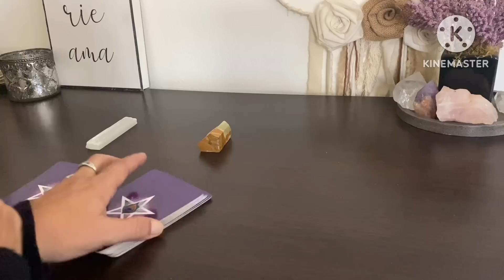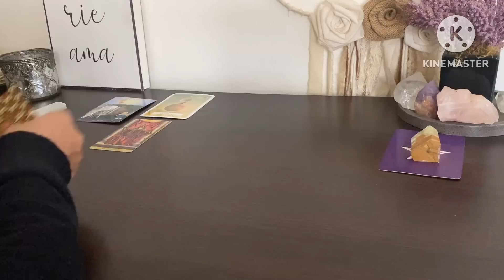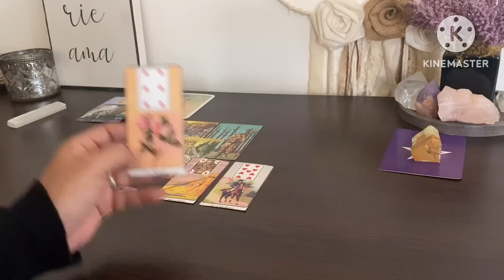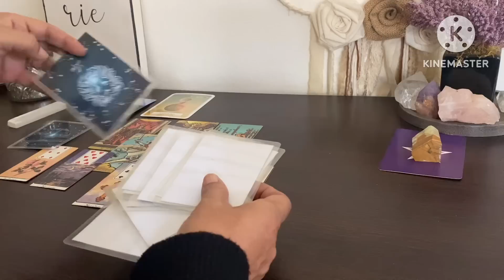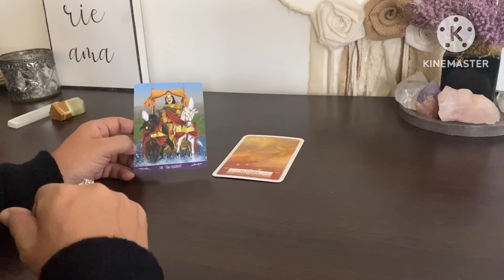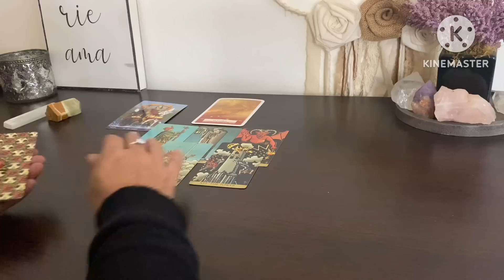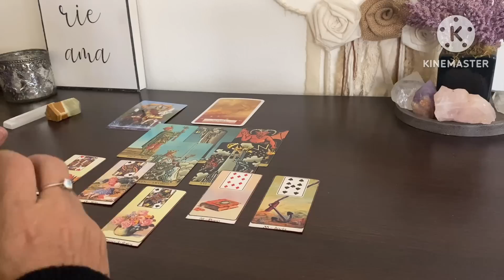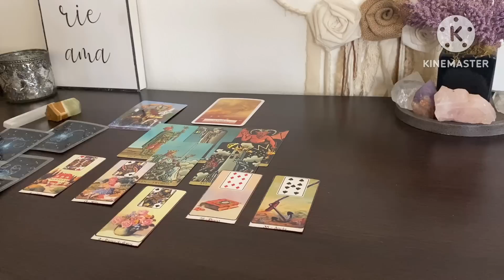CARACTERÍSTICAS DELA NUEVA PERSONA QUE LLEGA TU VIDA EN EL AMOR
Introducción 00:00
1 opción  00:20
2 opción 11:55